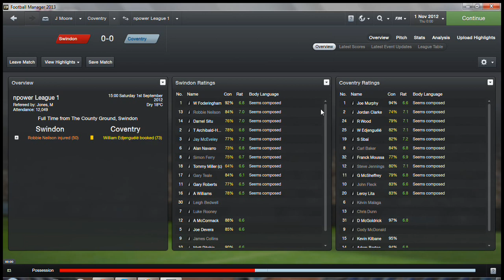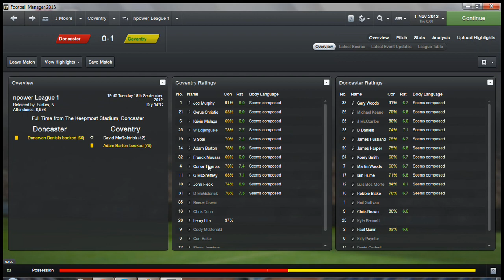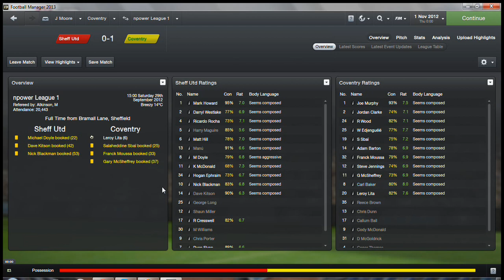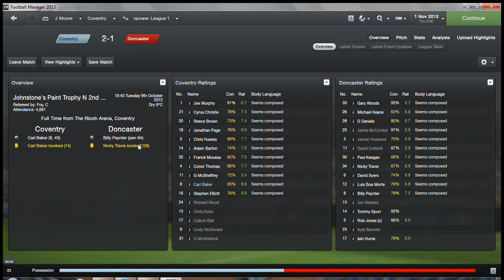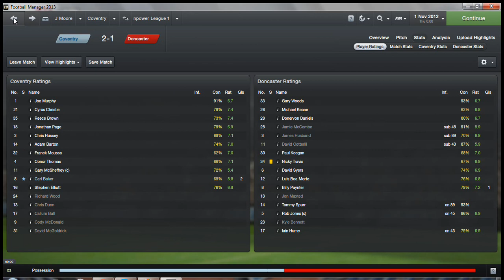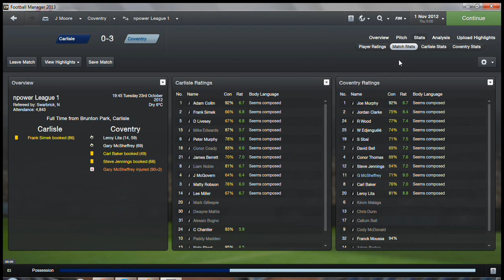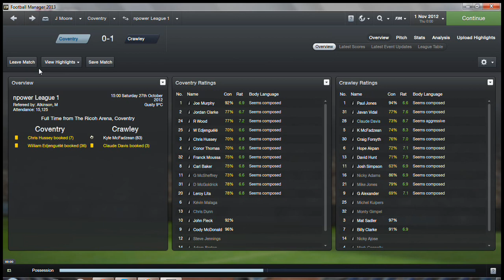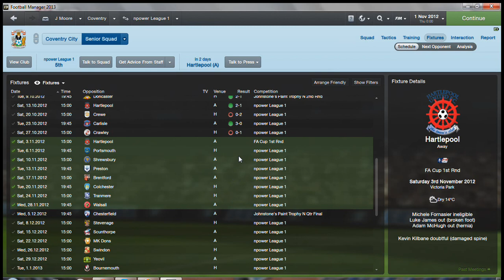Football Manager 2013 - Operation Premiership - Coventry City - Episode 2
Find out how we fared in the fixtures from September and October.